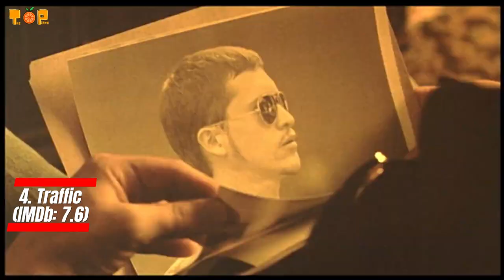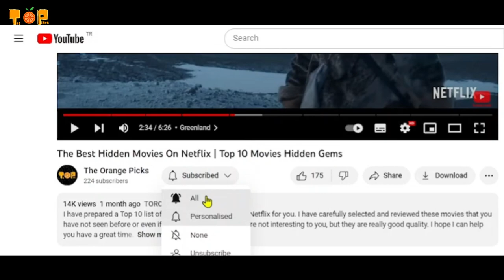Top 10 Best NETFLIX Movies to Watch Now! 2023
Hello dear viewers! Today we are here to share with you an exciting video with the best crime action movies on Netflix. This list includes movies that will allow you to dive deep into the world of crime and enjoy moments of suspense.

First, you will discover movies that will take you on a journey full of mysterious intrigues and surprising twists. These movies are among the best in the crime action genre, with stories that will keep you on the edge of your seat, blow your mind and surprise you with their surprising outcomes.

You will also find movies full of breathtaking heist scenes, adrenaline-fueled chases and clever plans of determined detectives. These movies will put you right in the middle of the action and never let the excitement subside for a moment.

If you are a fan of the crime-action genre, this list is perfect for you! Get ready, because we are about to discover the best crime action movies on Netflix. Enjoy!